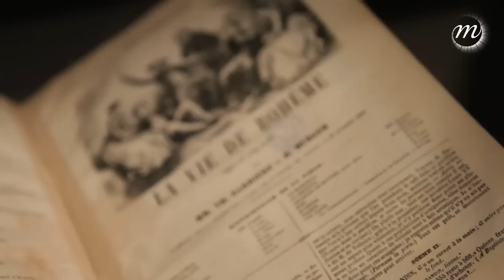Bohèmes, l'exposition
Promenade dans les salles du Grand Palais avec le commissaire, Sylvain Amic
Scénographie par Robert Carsen
Exposition Bohèmes présentée au Grand Palais du 26 septembre 2012 au 14 janvier 2013